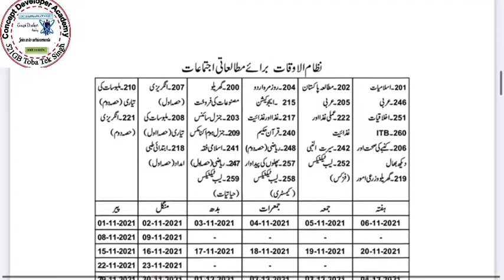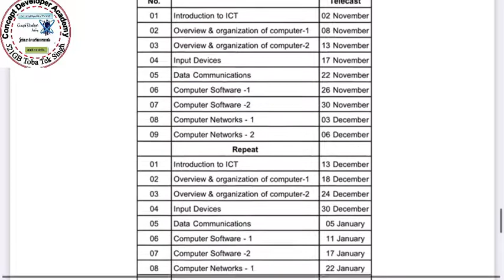Aiou Matric Autumn 2021 Assignment and Class Schedule